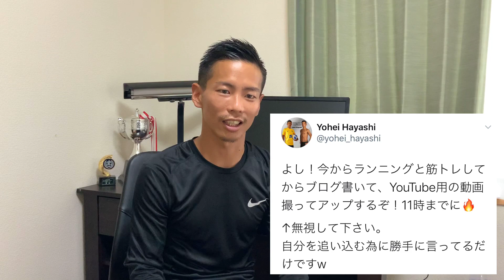【業界激震】やべっちFC終了⁉︎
今回の動画は今朝舞い込んできたやべっちFC終了⁉︎の件について林個人の意見をお伝えしている動画です！
皆様はどう感じましたか？？